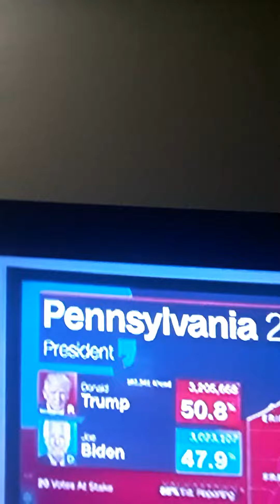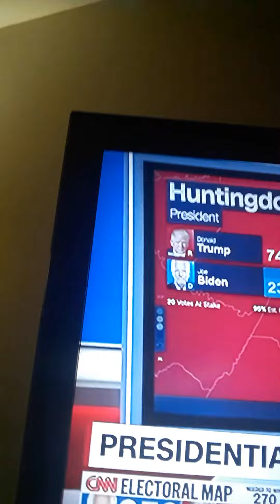I voted for you, truth and integrity